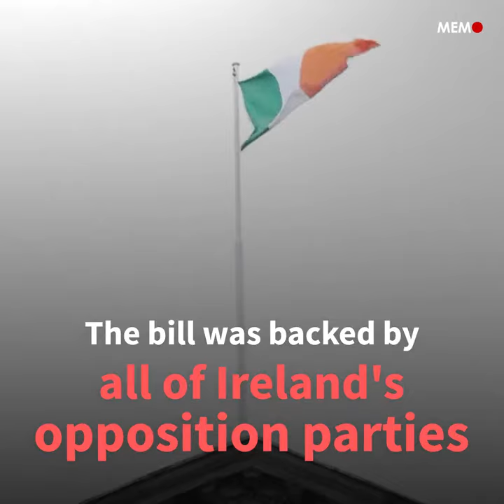Ireland leads Europe with BDS bill which bans Israel 'settlement' goods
The Irish parliament has made an important first step in banning goods from the zionist colonies in Palestine's West Bank. Important victory for the BDS movement in Europe. The Bill passed with an overwhelming majority.